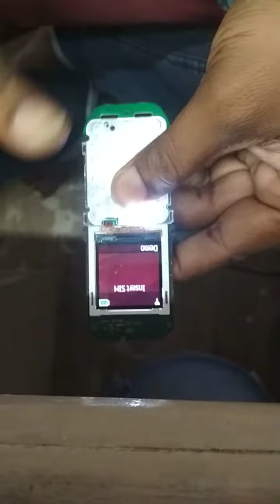Nokia 105 RM-908 on/off button jumper sollution !!!